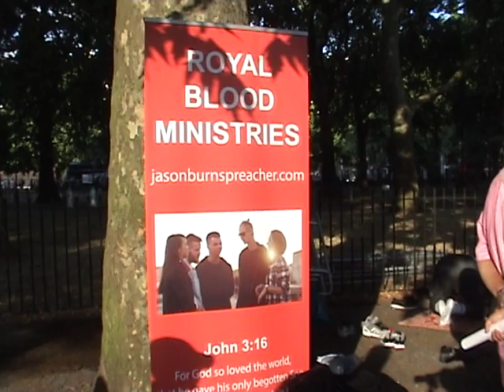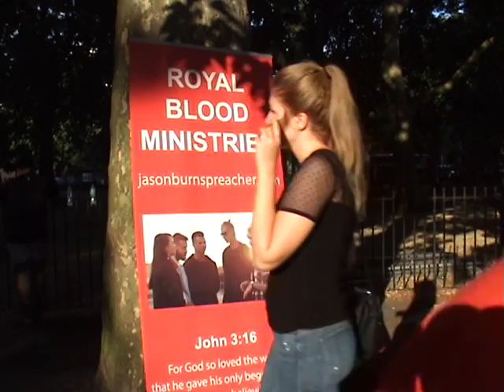Jason debates man onThe historical reliability of the bible in speakers corner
Jason debates man onThe historical reliability of the bible in speakers corner   hyde park speakers corner